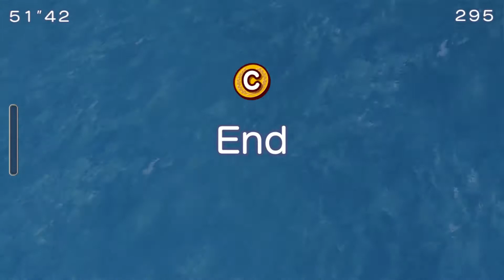Go Vacation Ep 4 | Water Fights, and Surfing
In this tasty episode, we decide we need to cool off, so what better way to do that than to do a water fight, and of course we got to hit the waves. Come relax with us as we all enjoy this vacation. A Go Vacation.

If you are hungry for more Allyoucaneatgaming, then I would check out these buffets!